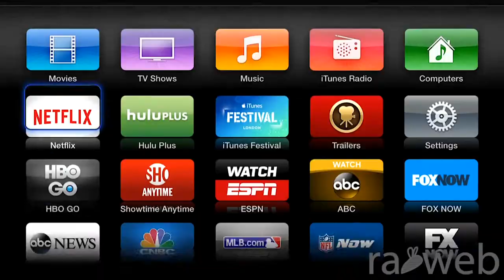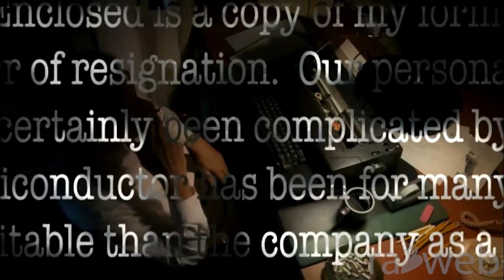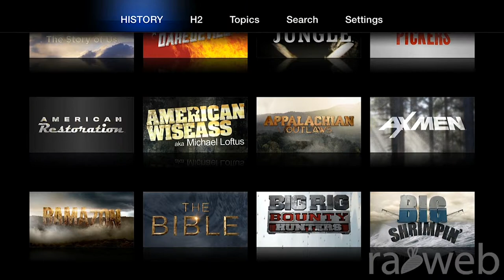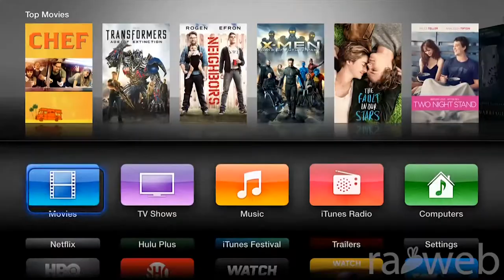Apple TV Avermedia C875 Capture Demo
Here is the video showing Apple TV footage captured using Avermedia C875. While I'm using Apple TV 3, it supposed to output 1080p. However, the resolution for the original captured video was 720p perhaps I was using a HDMI Splitter to bypass the HDMI Protection (HDCP) thanks to the Apple TV prevention to record the content with HDMI.

for status updates of the channel.